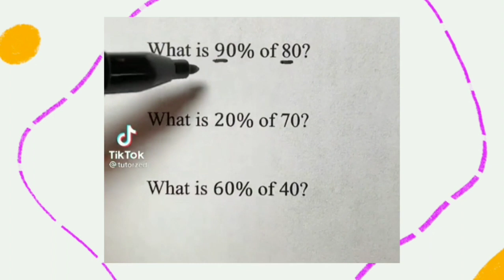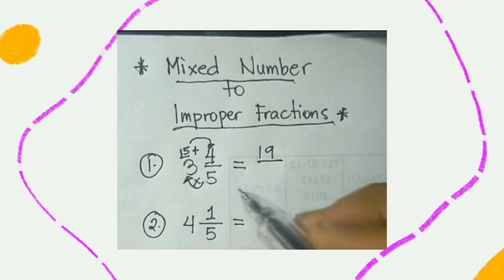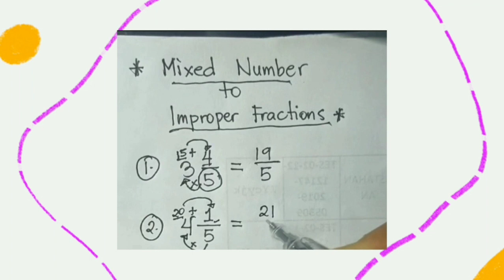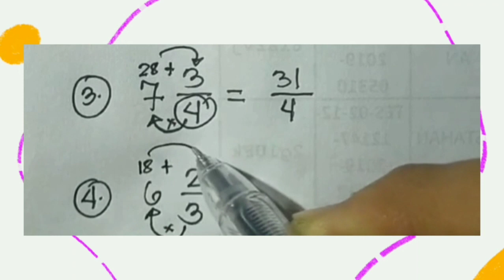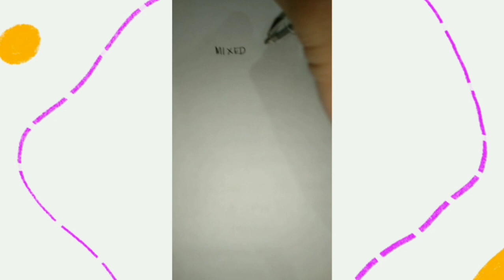CSC-2022 Tips at Tricks para madaling maintindihan at maalala pag on the spot kana sa exam...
I  upload Civil Service Examination Reviewer here in my youtube channel like current events, mock exams of analogy, word analogy, problem solving, letter analogy, paragraph organization, reading comprehension, vocabulary, subject-verb agreement, philippine constitution, logical reasoning, numerical reasoning, logic, GENERAL INFORMATION and many more...
CIVIL SERVICE EXAM TIPS AND TRICKS♥♥♥

hope YoU can passed YoUr exam. goodLUcK...♥♥♥